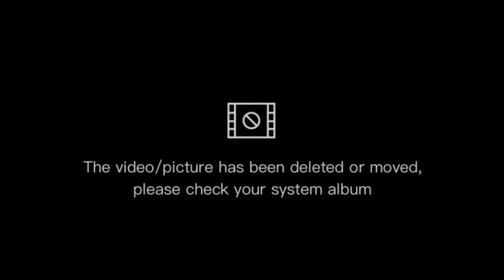VERDON KERATIN HAIR SPA WITH ALOE VERA TREATMENT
WELCOME TO GENFUNNY SHOW CHANNEL

THIS IS HOW I WANT TO SHARE MY EXPERIENCE IN MY CHANNEL SPECIALLY TO ALL OF MY BELOVED SUBSCRIBERS